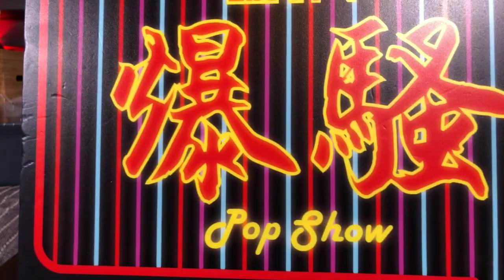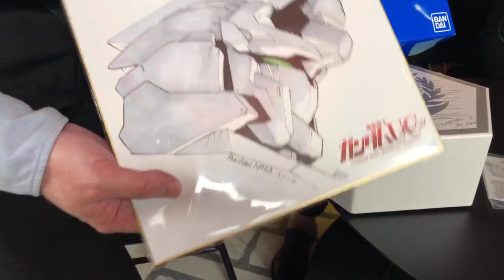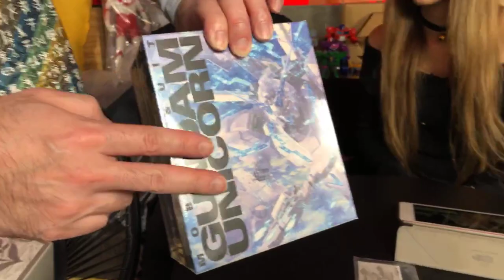TOYSTV S9 E8「爆騷」Pop Show：【如何避過家中海關檢查?】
Production: TOYSTV Production Team
Program host/Guest:  SANA, DMS, Bryan Lo, Walkermachine
Produced by: Toyswalker-Dick.Po